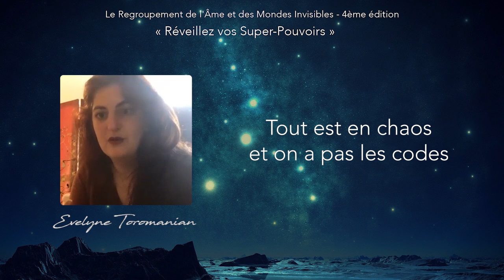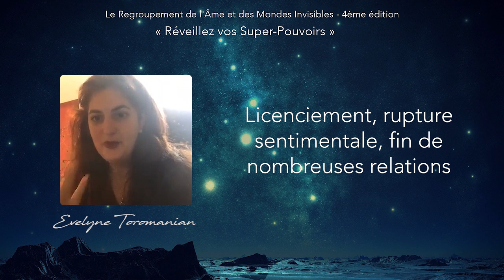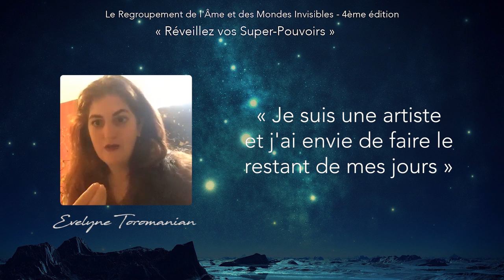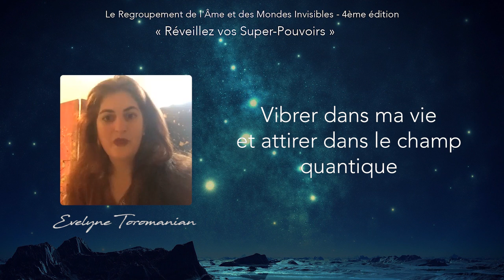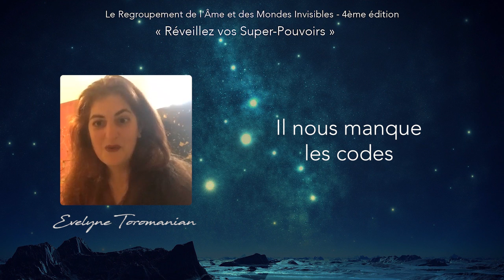"Activer les super-pouvoirs de son Artiste Visionnaire" avec Evelyne Toromanian